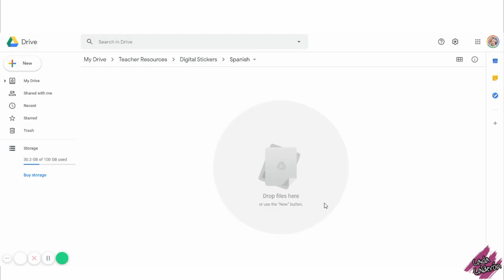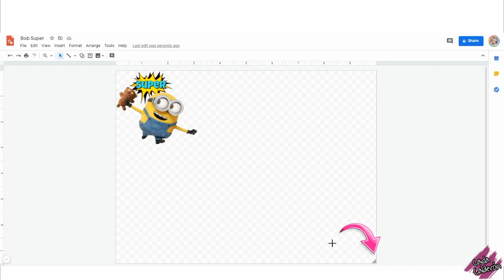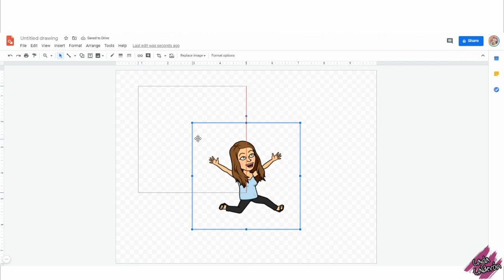Creating Digital Stickers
Here's the link to the video of the stickers I've already made

Hello Teachers!
In this video I'll show you how to create digital stickers from 0. Don't worry it sounds harder than it seems 🤭